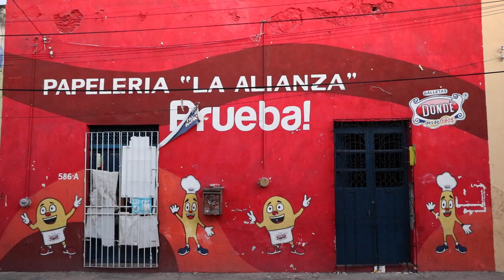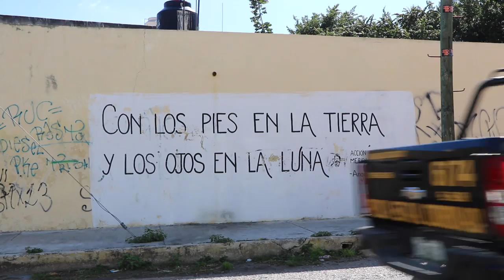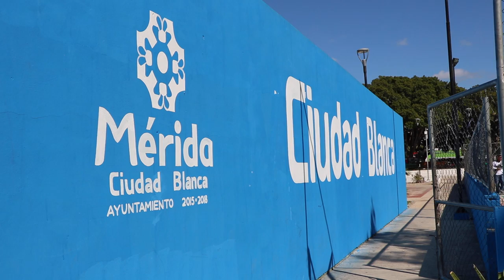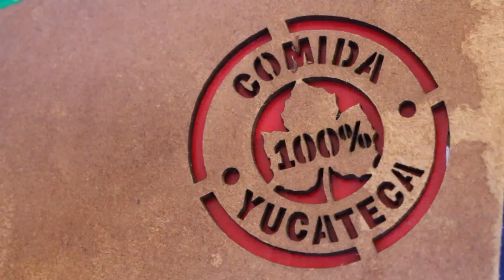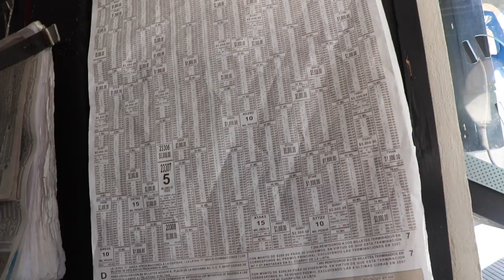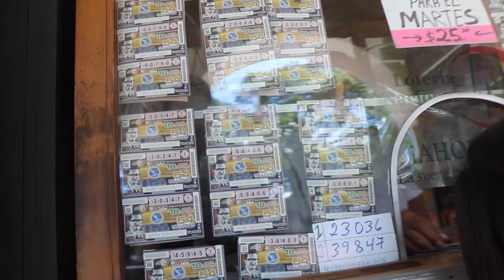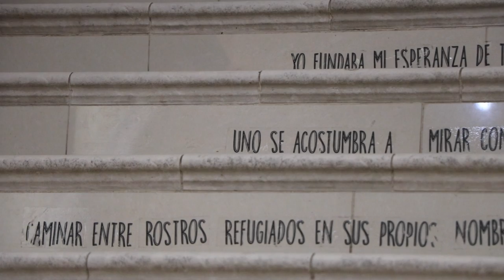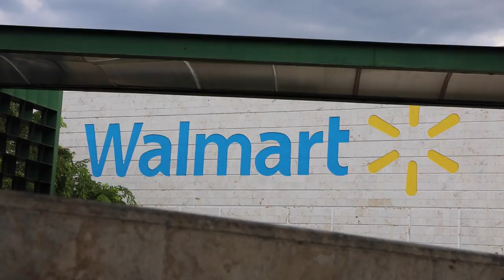Mérida, Yucatán. Mexico.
Mérida la cité blanche est une ville du Mexique et la capitale de l'État du Yucatán. Sa population est de 778 000 habitants environ en 2017.

Mérida est située à une trentaine de kilomètres de la côte, au sud du golfe du Mexique et au nord de la péninsule du Yucatán près de l'épicentre du cratère de Chicxulub.

Le climat y est agréable de novembre à avril, chaud en mai et juin et humide de juillet à fin octobre.